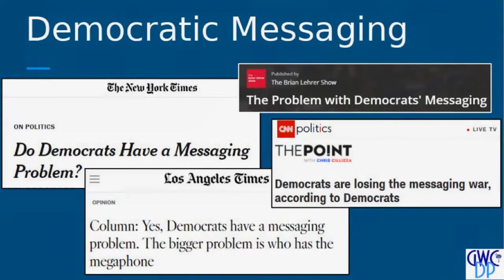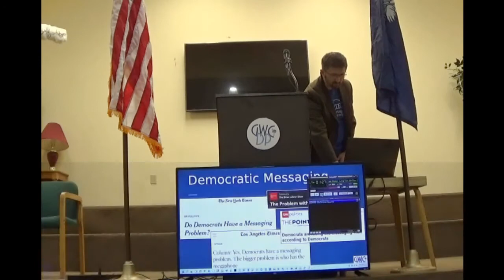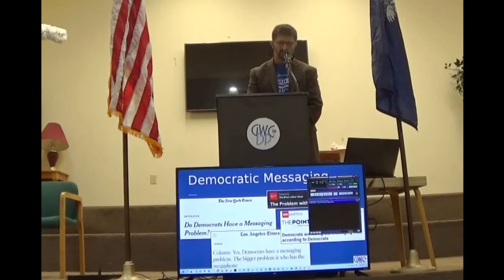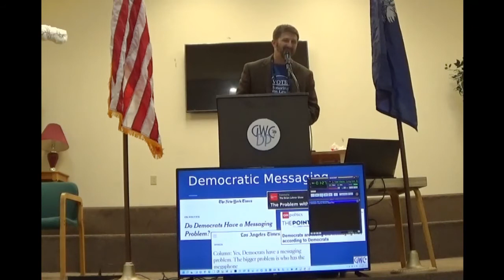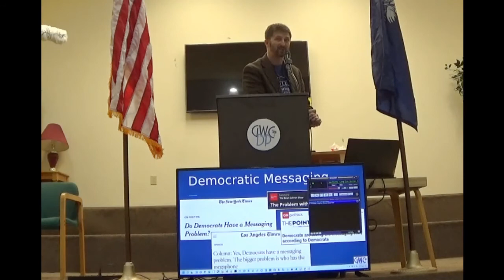Group discussion about Democratic messaging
GWCDP Chair Bill Kimler leads an open and honest discussion about the perceived problems with Democratic messaging and what we can do to improve it!